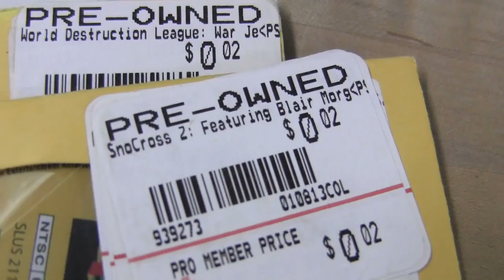CGR Undertow - SNOCROSS 2: FEATURING BLAIR MORGAN review for PlayStation 2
SnoCross 2: Featuring Blair Morgan review. Classic Game Room presents a CGR Undertow review of SnoCross 2: Featuring Blair Morgan for the PlayStation 2 published by Crave Entertainment.

As the subtitle suggest, SnoCross 2 features the Canadian racing star Blair Morgan. The game is a fast-paced snowmobile racer with lots of wintry courses. Race through forests, mountains and frozen tundra while getting air and performing tricks! The game features a career mode, single races and split-screen multiplayer.

This video review features video gameplay footage of SnoCross 2: Featuring Blair Morgan for the PlayStation 2 and audio commentary from Classic Game Room's Derek.